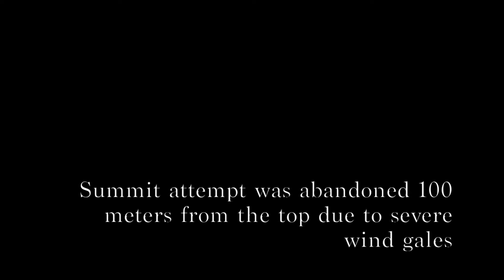Mt Toubkal Summit attempt (13,671ft) - March 2017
A short video of our journey up the highest mountain in North Africa!

A 2 day hike through the Atlas mountain range near Marrakesh, Morrocco, sadly we had to turn back painfully close to the summit for the safety of our lives, no hikers made it up to the summit that day, severe winds and temperatures at the top made it nearly impossible to summit.

Also the GoPro couldn't handle the temperature's near the top hence the lack of footage from up there

We will be back in February to conquer the mighty Toubkal so watch out for the video!

Shot by Chris Short and Mat Bridges
Edited by Chris Short

Shot on GoPro Hero 3+ Black Edition